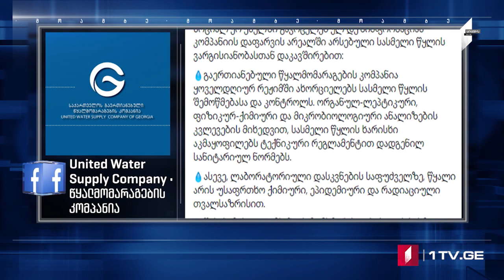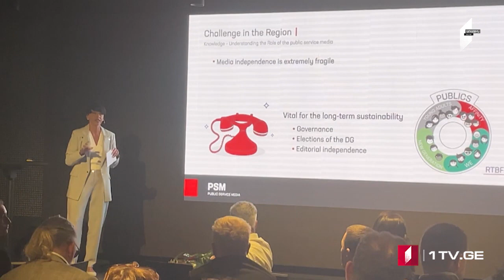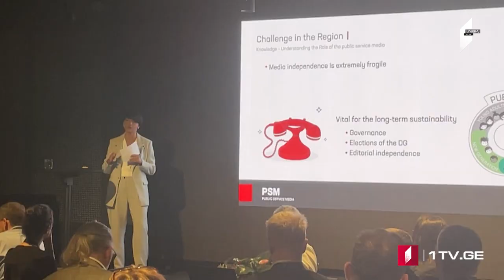ՄՈԱՄԲԵ – լրատվական թողարկում հայերենով [20:00/02.06.2023]